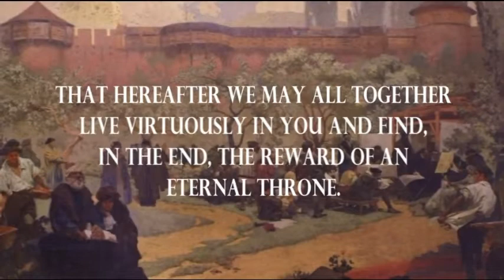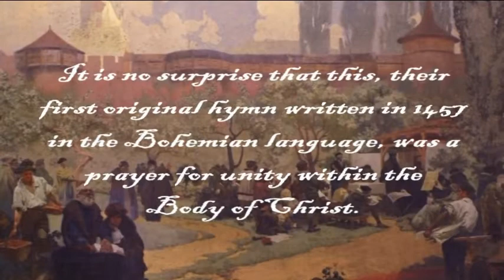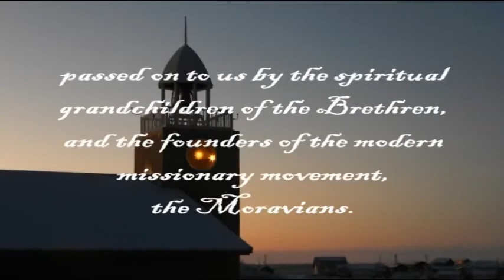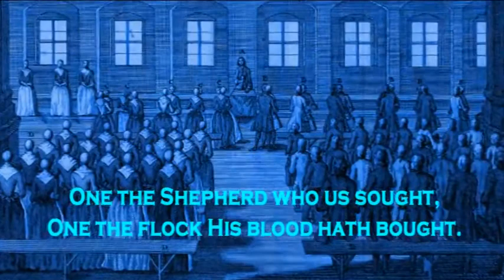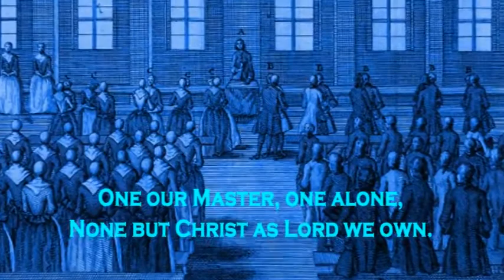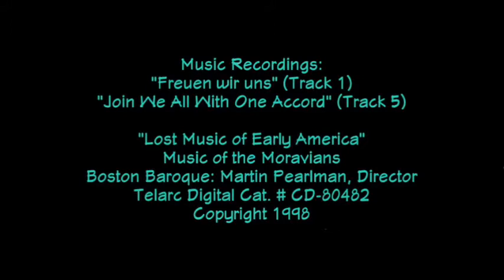Hymn History Join We All With One Accord David Duerr